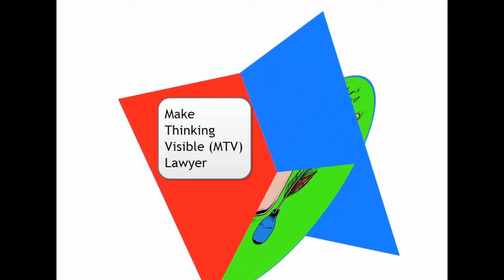Meta Panels 01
Make Thinking Visible (MTV) lawyer reinventing the way iTeach + uLearn.  Creating Meta Panels with Mental Canvas.